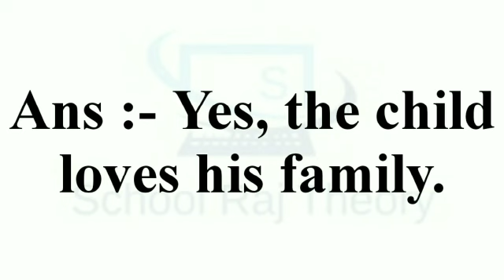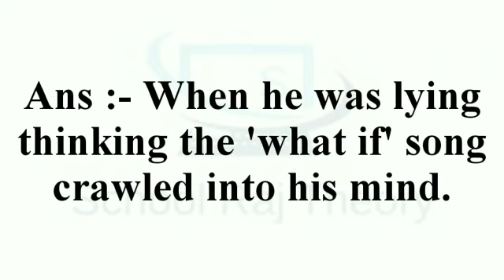Smile 2.0-30/12/20|स्माइल कार्यक्रम- गृहकार्य/होमवर्क | Class 6 English Chapter 3 Homework/Grahkarya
गृह कार्य
grah karya
Class 6 English chapter
class 6 English chapter solution

Smile 2.0 | स्माइल कार्यक्रम के निर्देशानुसार क्लास वाइज गृहकार्य/होमवर्क | Class 6 English Chapter  Homework/Grahkarya